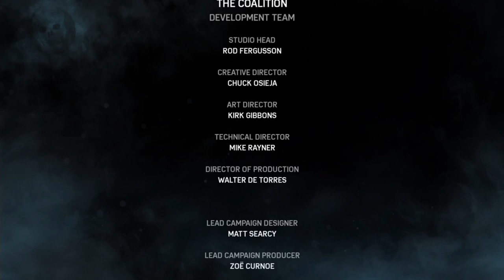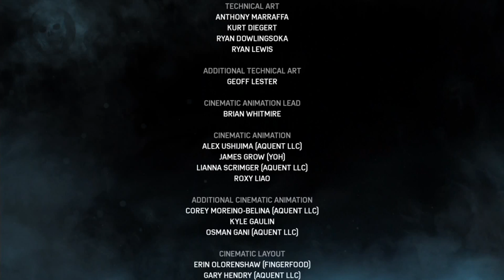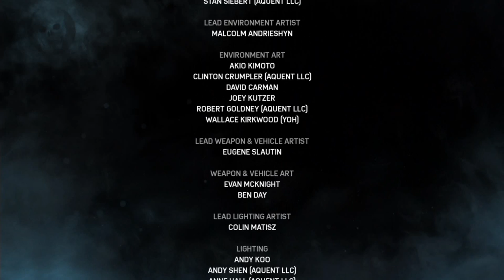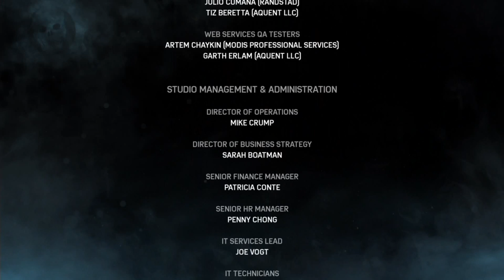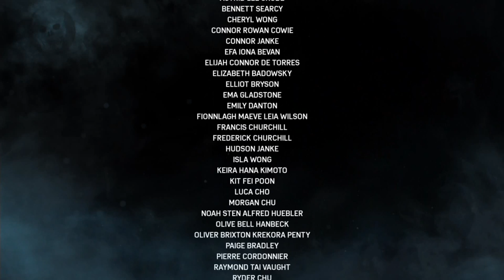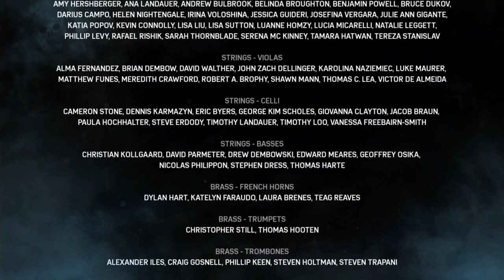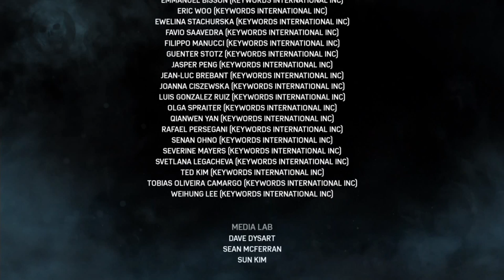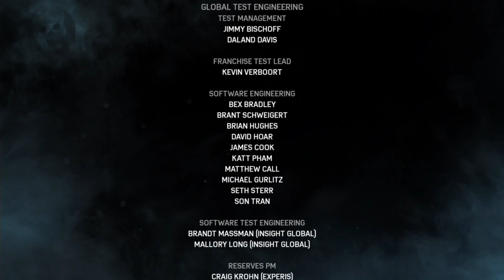Gears of war 4 Finale